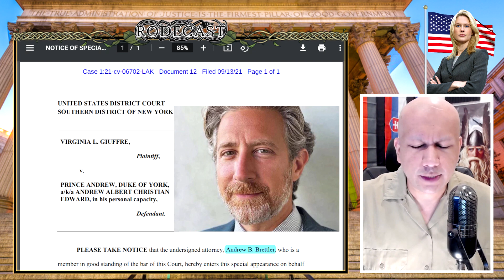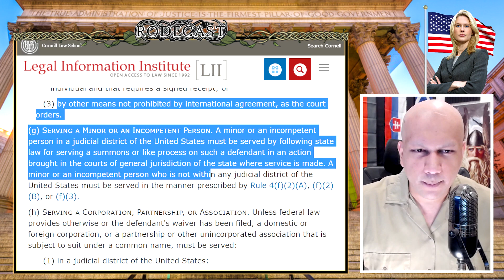Prince Andrew's Lawyer Tries HARD To Dismiss Virginia Roberts Lawsuit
I breakdown what Andrew's lawyer argued in court in the first legal conference. They tried to dismiss the case as I predicted.

▶ My Educational and Professional Qualifications:
Academic Training: